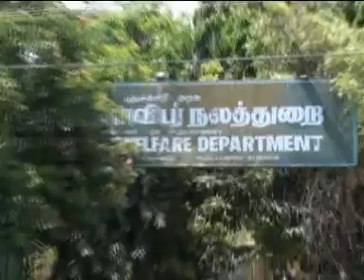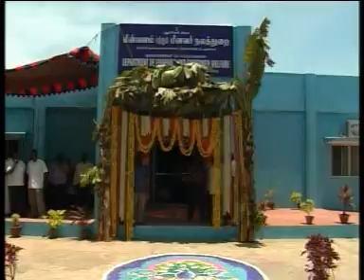pondicherry news 25th april 2013